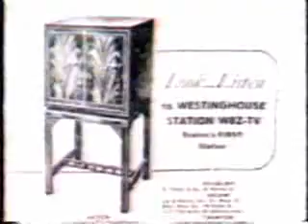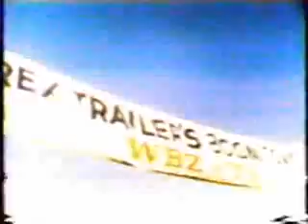WBZ "Celebrating 45 Years" - part 8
WBZ's 45th anniversary special - broadcast 6/9/93 - part 8 of 9. This segment with Joyce Kulhawik focuses on entertainment.